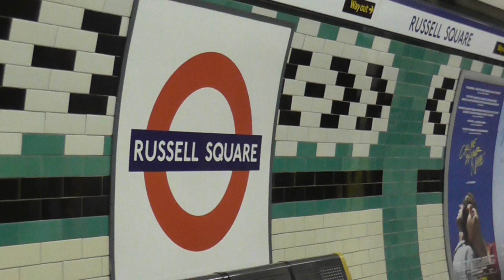Metro de Londres : 1973 Stock Piccadilly Line : A la station Russell Square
Arrêt à la station Russell Square d'une rame 1973 Stock de la Piccadilly Line du métro de Londres .
Piccadilly Line : CockFosters - Uxbridge - Heathrow Terminals 1 2 3 4 et 5 .
Réseau TFL ( Transport for London ) .
16 Octobre 2017 .